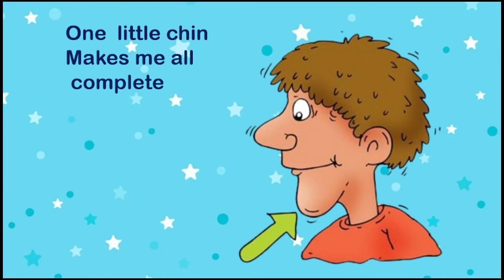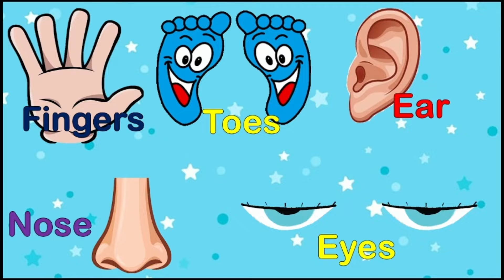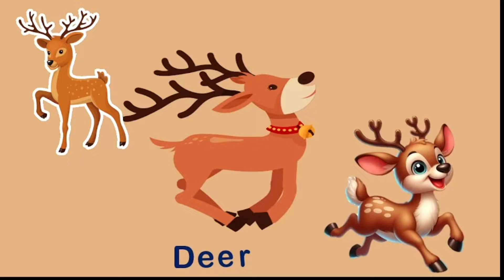Ten Little Fruits Song+More Nursery Rhymes | Educational video for kids and children | Sing Along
Ten Little Fruits Song  | Educational video for kids and children | Sing Along with kids songs
Hi Kids! Watch this Nursery Rhymes & Kids Songs Collection ! We hope you enjoy watching this animation as much as we did making it for you ! This kids songs collection is great for learning the alphabet, numbers, shapes, colors and lots more. Happy Learning!
learningfortoddlers daily
credits:
Vecteezy.